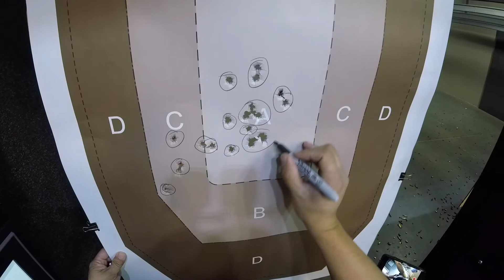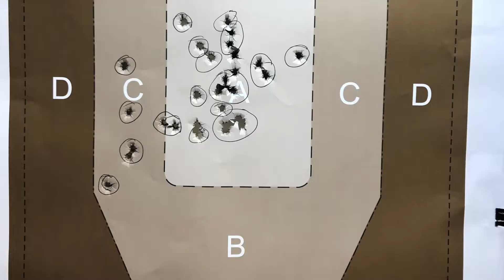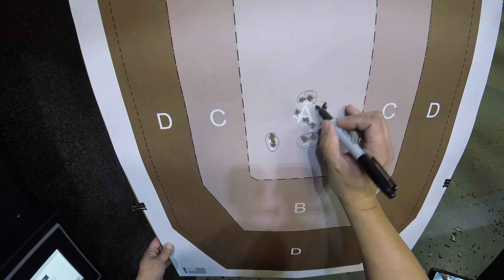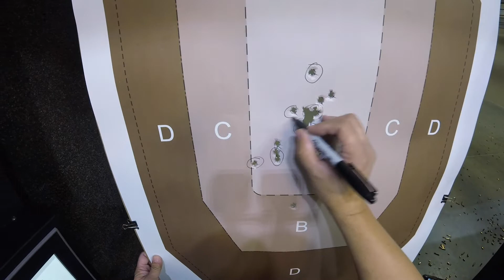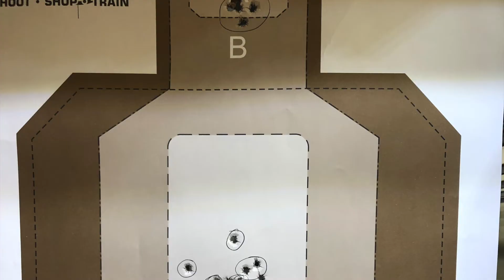Training for Double Taps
I notice that my double tap shots would always hit an A on the first shot but the 2nd would land on a C or D even a missed. This video is just about spending time at the range to work on this skill and hopefully I could apply it whenever I'm in a competition.